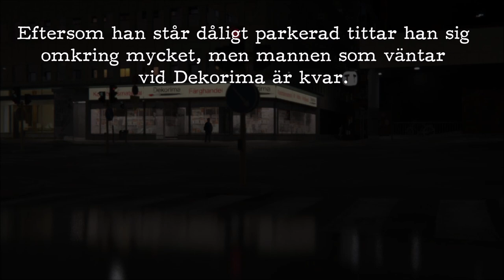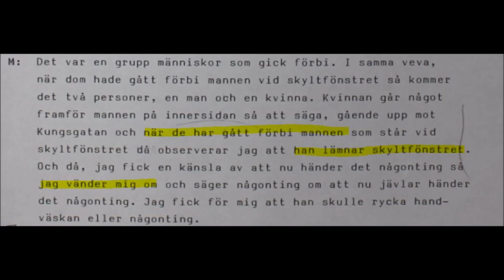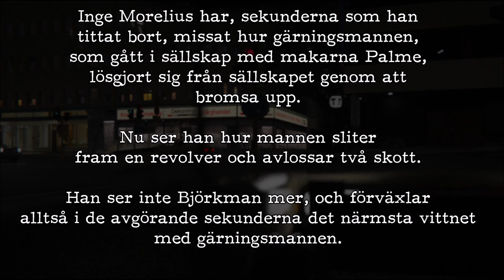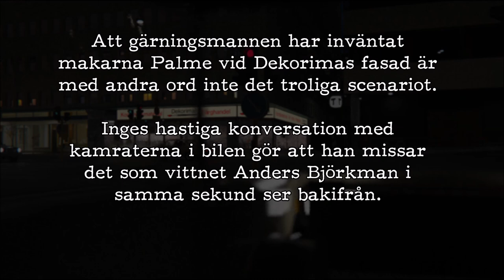PALMEMORDET | Visualiserat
I den här filmen visar jag vad som troligen har påverkat vittnet Morelius att iaktta en väntande gärningsman.

Vill du se mer?
Stöd kanalen via Swish: 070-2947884
Privatkontonummer: 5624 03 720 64